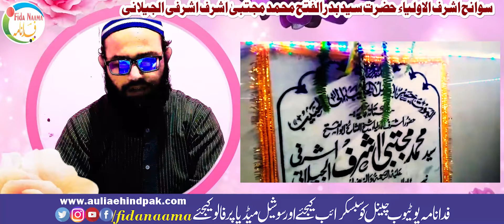Biography HUZUR ASHRAFUL AULIA Syed Mujtaba Ashraf Ashrafiul Jilani تعارف سید مجتبیٰ اشرف اشرفی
Assalamu Alaikum

Dargah Ashraf-ul-Auliya Syed Mujtaba Ashraf VLOG HD, Manqabate Ashraf-ul-Auliya Syed Mujtaba Ashraf.
Ashraful Aulia Syed Shah Mujtaba Ashraf Ashrafiul Jilani in Nikah at Sawa Rajasthan
Huzur Ashraful Aulia Syed Mujtaba Ashraf || Documentary ||

Copyright Declaimer